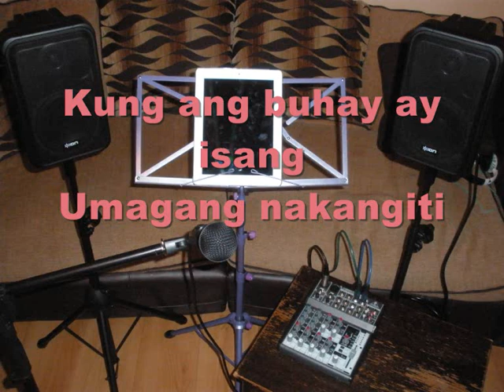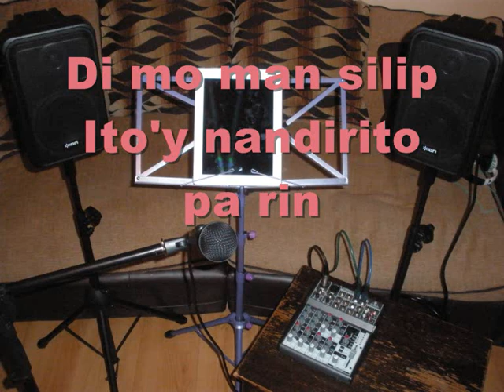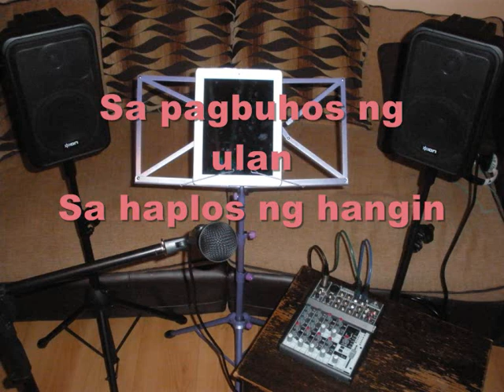paglisan acoustic karaoke backing track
Paglisan By Color It Red

Here's the link if you want to buy this track (lyrics included upon purchase)

NOTE: It is best to download the lyrics rather than relying on my improvised karaoke lyrics because there are times that there's a bit of delay. Also if you have the lyrics with you, it allows you to improvise your singing or playing for that matter.